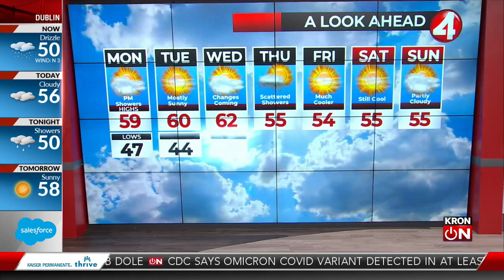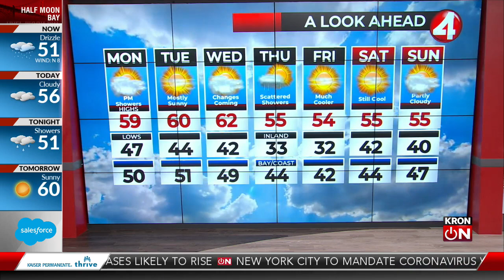Latest Weather Forecast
This week is going to stay on the cooler side with a couple chances of light showers.